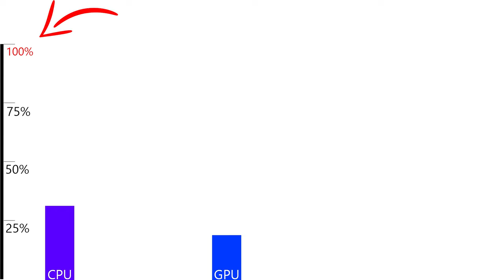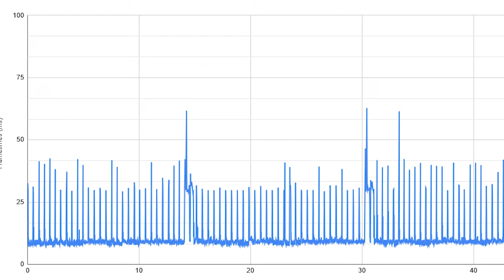JOGO USANDO MAIS CPU QUE GPU (Gargalo)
Você sofre com um uso muito elevado de CPU? já te aviso que este vídeo só contem verdades, e não vou ficar tentando te enrolar passando métodos para resolver, pois em muitos casos, não tem solução a não ser comprar um novo processador. Recomendo que veja com intuito de aprender o que é o gargalo, o que causa, e os problemas que ele traz, e o porque de alguns jogos usarem mais CPU que GPU.